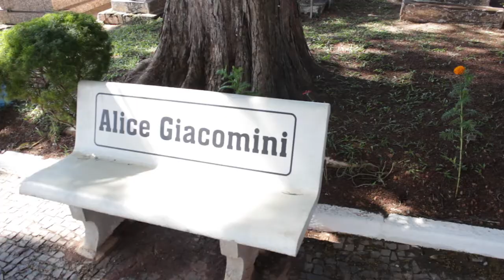DIA DAS MÃES: CEMITÉRIO TERÁ HORÁRIO ESPECIAL DE FUNCIONAMENTO